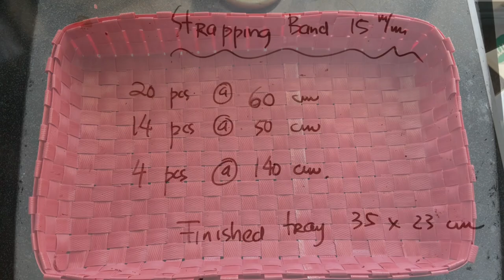Tutorial ke 1359 - Weaving simple Tray ( Strapping Bamd )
Tutorial Weaving simple Tray strapping band

Just simpel weave rectangular to make this Tray